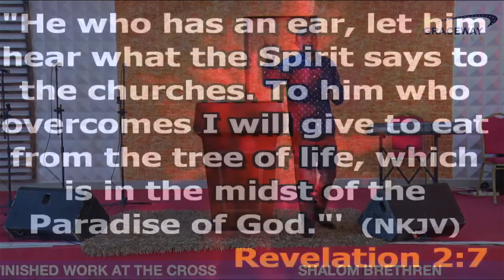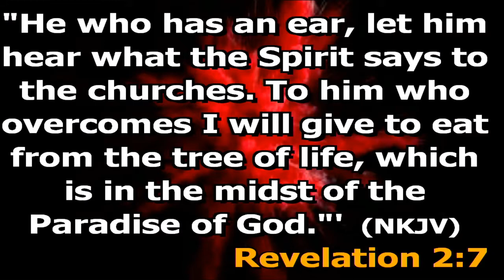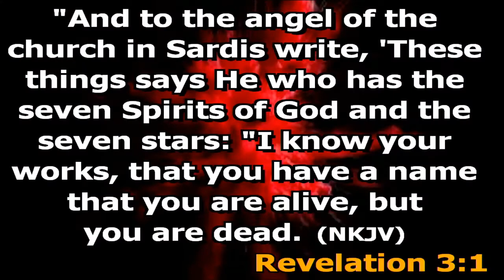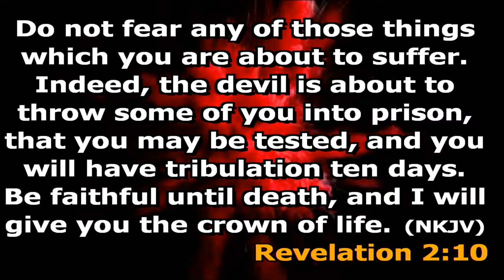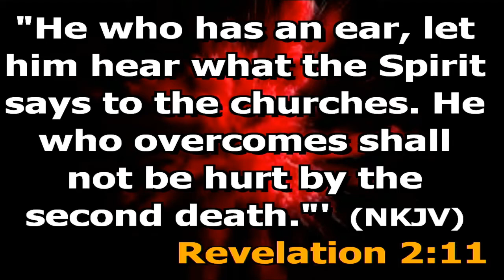The Revelation of Jesus Part 4